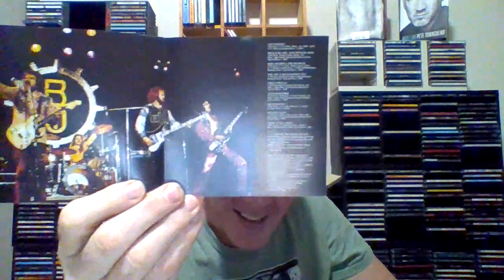BTO Not Fragile Album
This is a look back at a classic rock album by Bachman Turner Overdrive Not Fragile album.